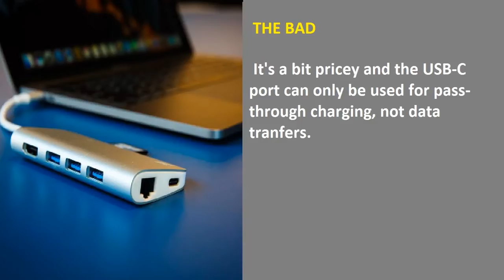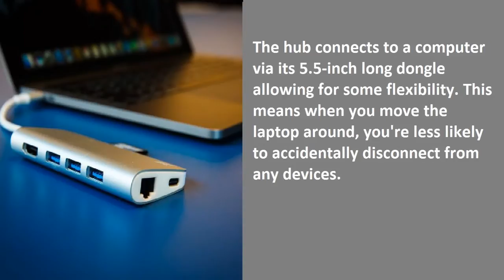SMK-Link USB-C Multi Port Hub review